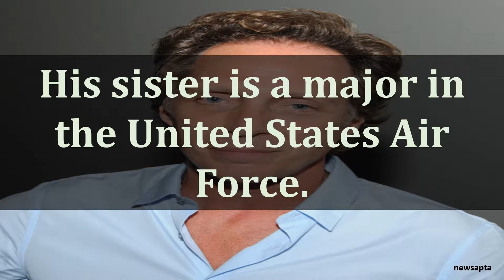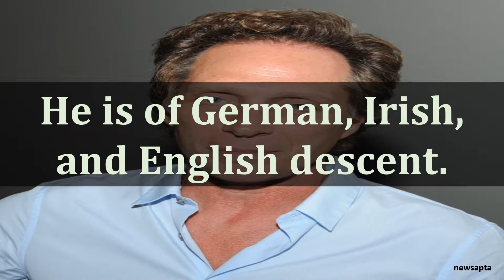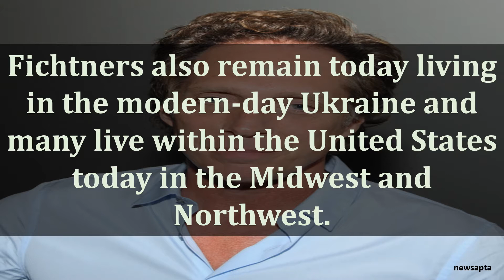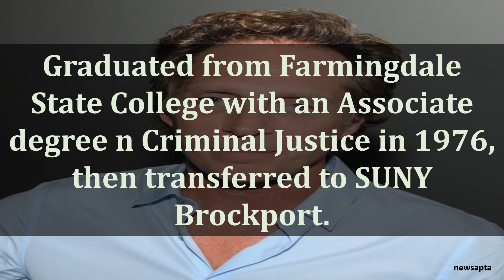BIOGRAPHY OF WILLIAM FICHTNER